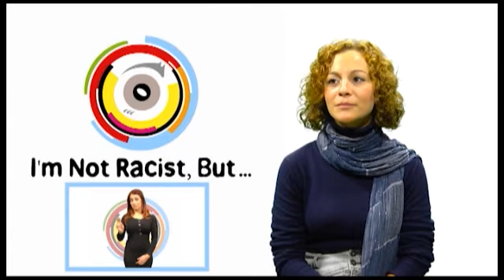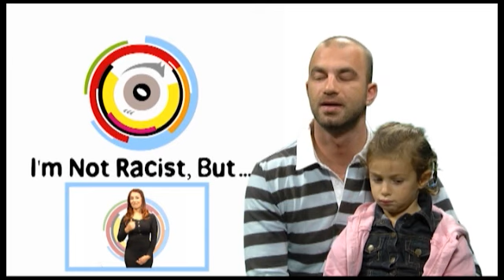NCPE FEATURE FINAL